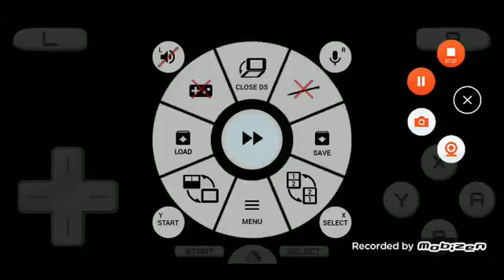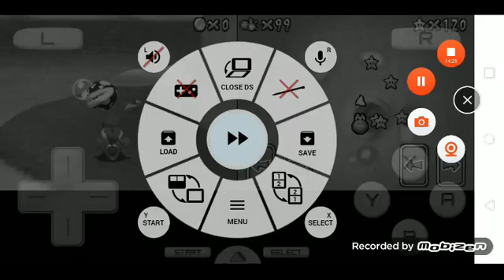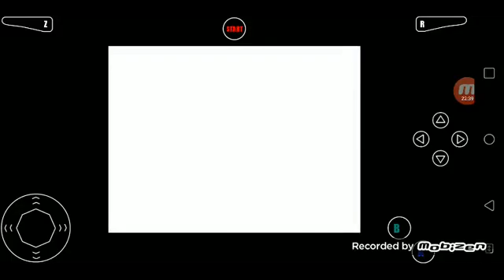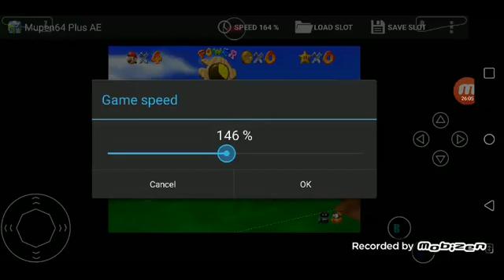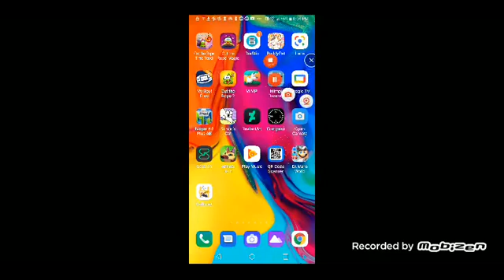Mimpi dreams, etc + Super mario 64 ds s12 episode 149 (6/22/21)